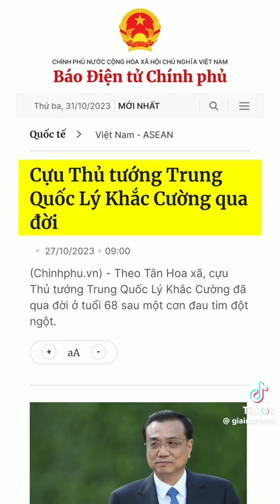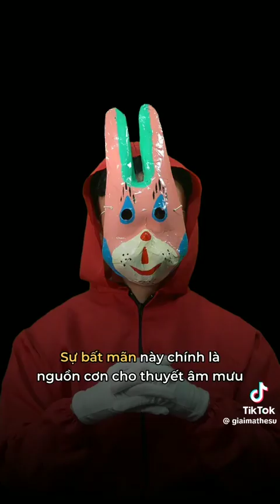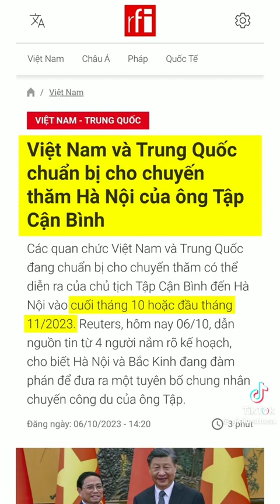Nguyên nhân nào dẫn đến cái chết bất ngờ của nguyên thủ tướng Trung Quốc Lý Khắc Cường?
Video này chia sẻ một vài suy luận về cái chết bất ngờ ở tuổi 68 của nguyên thủ tướng Trung Quốc Lý Khắc Cường, người mới chính thức về hưu chưa đầy 1 năm.